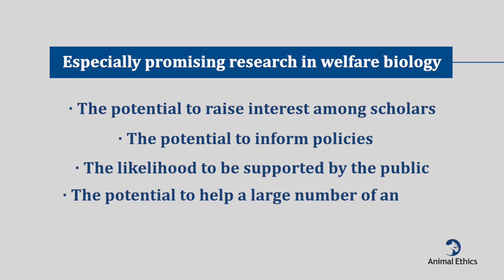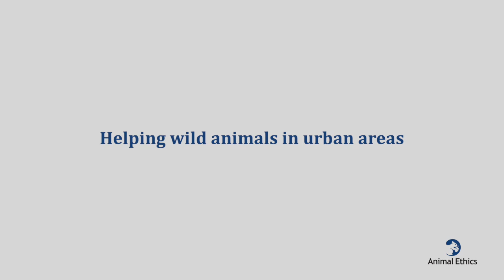Promising areas for welfare biology research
Here we discuss areas where welfare biology research could be particularly impactful. Some key areas are vaccination programs, saving animals from extreme weather events, helping animals in urban areas, and helping large herbivores. These are all potentially popular programs that could help animals while advancing the field of welfare biology.

In this course about wild animal suffering, you'll learn about the plight of animals living in the wild. Find out what the lives of the most numerous animals — invertebrates — are actually like and get an overview of evidence of their sentience (consciousness). Hear what the contemporary debates in animal ethics are and how they relate to showing moral consideration for nonhuman animals. Find out about a proposed field of research called welfare biology, the study of the wellbeing of animals living in the wild.

If you're interested in learning more about the subject, we have many articles on our website on the topics covered in the course.

Attribution:

Photos:
· Commissioner Georgieva watches the animal vaccination in Siti Zone. EU Civil Protection and Humanitarian Aid.

· 20030616 Dead baby bird in Stanley Park | Vancouver, British Columbia, Canada.

· 20180802_05 Dead lizard on forest road | The trail Bohusleden, section 14 - Bovik to Metsjö | Bohuslän, Sweden.

Videos:

· Beaver rescued on beach in the nick of time. Wildwood Trust.

· RSPCA Inspector gives water to joey in Adelaide Hills bushfire aftermath. RSPCA South Australia.

· Assam Floods: 90% of Kaziranga Wildlife Sanctuary under water. The Times of India.

· Wildlife, koalas, 'roos bears the brunt of Australian. The Media Therapy.

· Elephant giving birth in Tsavo East National Park, Kenya. Louwrens van der Voet.

· Badger vaccination 2014. The Wildlife Trust of South and West Wales.